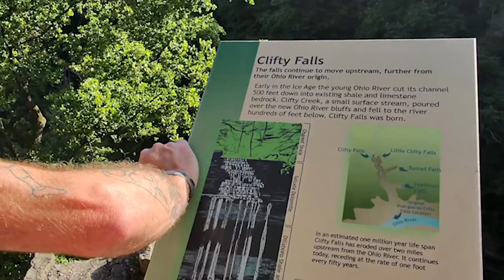Exploring Clifty Falls State Park: A Scenic Hiking Adventure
Join us on an unforgettable journey through Clifty Falls State Park! In this video, we showcase our multi-day hiking adventure, exploring the park's stunning trails, breathtaking waterfalls, and lush nature. From serene walks to challenging hikes, Clifty Falls offers something for every nature enthusiast. Watch as we capture the beauty and serenity of this incredible park.